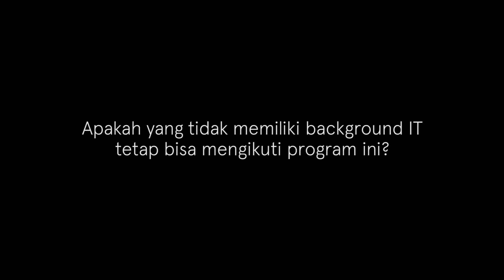FAQ: Apa itu Job Connector Web & Mobile Development?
Bagi kamu yang ingin belajar dan memulai karir di bidang digital, program Job Connector adalah program yang tepat untuk kamu!
Melalui program Job Connector ini kamu akan mendapatkan koneksi pekerjaan di Hiring Partner Companies milik Purwadhika ketika kamu selesai mengikuti training kami.
Di FAQ kali ini kita akan membahas mengenai program Job Connector Web & Mobile Development.

Purwadhika TV is an official Youtube channel of Purwadhika Startup & Coding School.